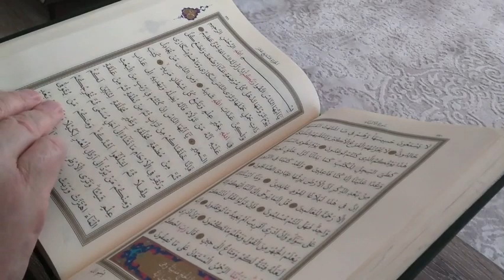"Surah Nasr" | Qirat || With | voice of Qari | Free Copyright sound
Asalaam-ul-Alikum Viewers..

In This video I will bring Qirat of Surah Nasr in voice of Qari.. It is free copyright sound so forget to subscribe my youtube channel with bell icon so that you can receive my video's notification time to time.. Thank you...

Credits:-

This sound is taken from following websites which is free copyright sound,,